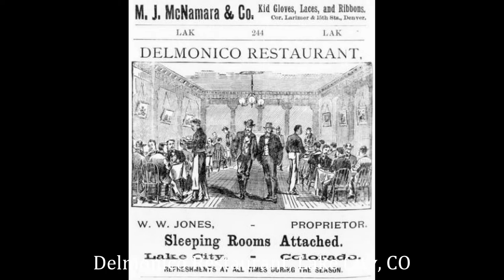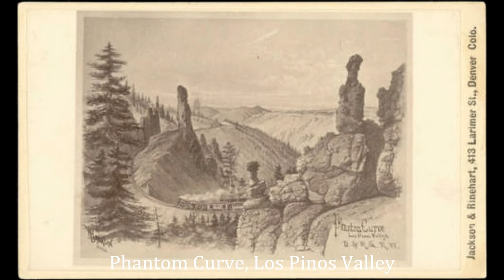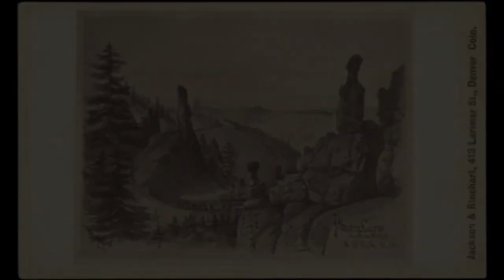Old Photos from the Old Southwest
Old photographs of areas in old southwestern Colorado and northern New Mexico. Western miners, steam trains, logging and storefronts.